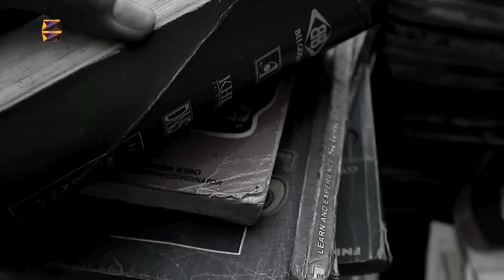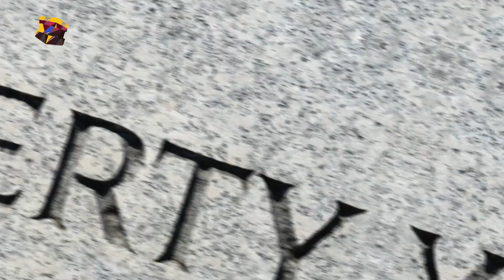"Lincoln’s Leadership: A True Story"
"Discover the incredible journey of Abraham Lincoln, from his humble beginnings to becoming one of America’s greatest presidents. Explore his key achievements, including the Emancipation Proclamation and the preservation of the Union, and uncover the legacy that continues to inspire generations."